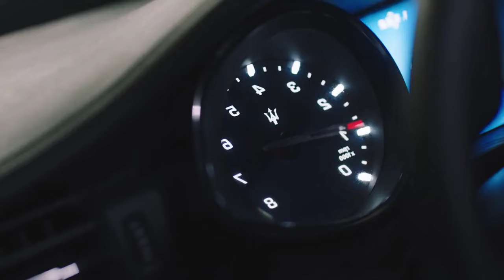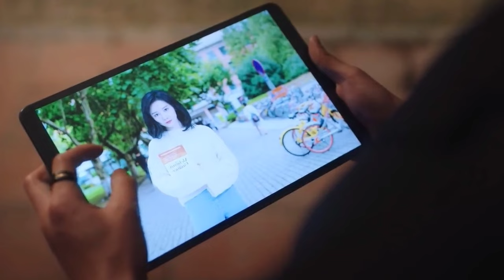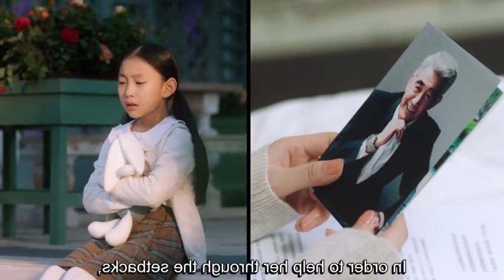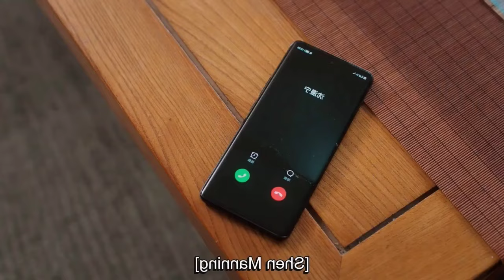(P-1) Devil Mafia Boss force an Innocent Girl to Be his contract Girl. Drama Bangla Explanation.